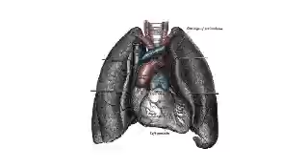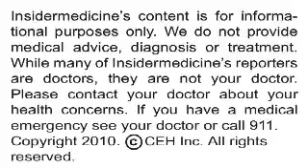Breastfeeding mothers at reduced risk of type 2 diabetes - In Depth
Mothers who breastfeed are less likely to develop type 2 diabetes, according to research published in the  American Journal of Medicine.

Some benefits of breastfeeding an infant are:

•    Reduction in infectious diseases in early and later childhood

•    Promotion of optimal brain development

•    Protection against life-threatening illnesses in premature infants

Researchers from the University of Pittsburgh explored the relationship between breastfeeding and type 2 diabetes among over 2,200 women aged 40 to 78 who were all members of a large integrated health care delivery organization in California. Among these women were over 1,800 mothers, and 56% had breastfed an infant for one month or more.

After controlling for several factors that affect the risk of developing type 2 diabetes, including age, race, weight-for-height, physical activity level, and family history, women who had never given birth to a child and mothers who had breastfed all of their children for at least one month had about an equal risk of developing type 2 diabetes. In contrast, mothers who had never breastfed any of their children were nearly twice as likely to develop the condition as women who had never had a child. In addition, mothers who never exclusively breastfed any of their children were more than 50% more likely to develop type 2 diabetes than mothers who exclusively breastfed for 1 to 3 months.

Today's research demonstrates that breastfeeding is not only important for infant health but also for the mother's health.